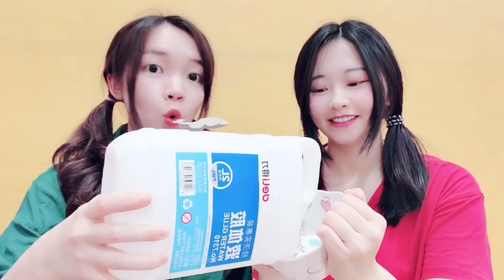花甜分享獨家秘方！超神奇無硼砂消泡膠，據說是一款越玩越小的泥【花甜手作】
今天花甜和小熊要嘗試做越玩越小的饅頭泥，超神奇無硼砂消泡膠，來一起看看會不會越玩越小吧。